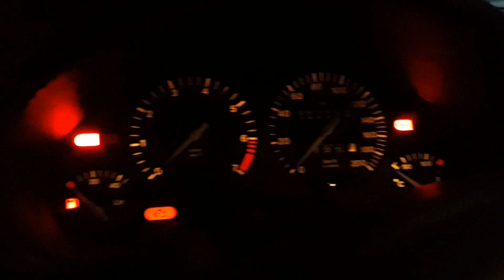Termostat Değişimi Corsa b 99 - Thermostat exchange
Opel Corsa Termostat Değişimi